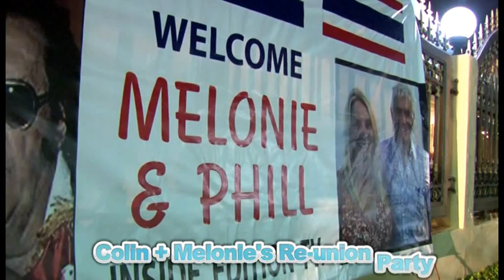TV Reunion party dad Colin and Melonie Dodaro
Hierbij wil ik u graag met gepaste trots voor stellen aan mijn mooie en succesvolle 46 jarige Canadese dochter Melonie Dodaro, die mij na 46 jaar heeft gevonden via Facebook, maar uiteindelijk via de inzet van Luuk Sporre en Micheal Amsman van dagblad de Stentor uit Zwolle.Deze story was eerder ook al gepubliceerd op Facebook door mijn dochter Party Patrol TV, maar hierbij het live interview van Party Patrol tijdens mijn reunion party van 8 Augustus.Ook dank aan Inside Edition TV New York die met een team onze reunion story heeft opgenomen, en alle kosten voor Melonie en haar man Phil heeft betaald.Een nieuw hoofdstuk uit mijn leven, waar ik voor haar een nieuwe cd heb opgenomen,met als special song; My new endless love (see Youtube)